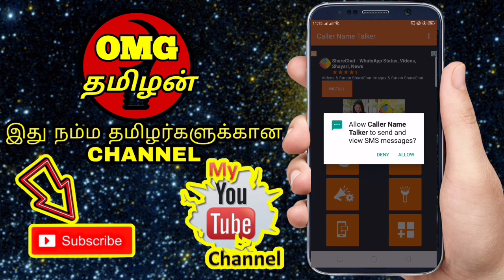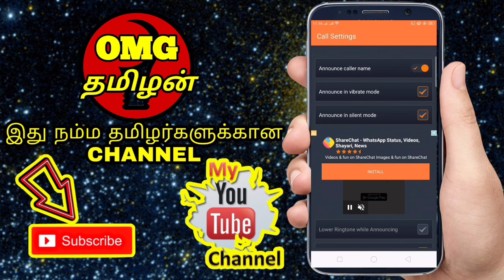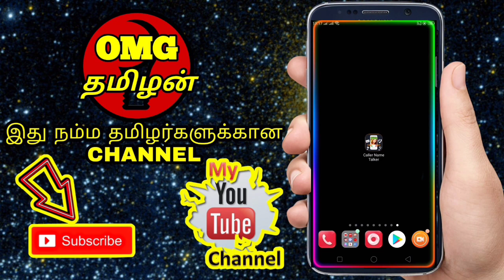How To Set Caller Name As A Ringtone on Android / CALLER NAME ANNOUNCER IN TAMIL @ OMG TAMILAN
Caller Name Talker is a wonderful caller name announcer that delivers great quality from a refined and professional interface. Caller Name Announcer speaks every thing while some one is calling you or send you a message, you will identify it with out looking to your smart phone. Usually you can’t identify who is calling unless you get the phone out of your pocket, but with Caller Name Talker you don’t have to worry about that any more.

Caller name Announcer is highly applicable in a situation like if you are driving and the phone is in your pocket or some one sends you an SMS while your smart phone is in other room. Caller Name Announcer uses the built-in Android text-to-speech engine to speaks the incoming caller name or SMS sender name and contents of the SMS. The caller name speaker will immediately use the phone speakers to announce the name fast and with great convenience.

Caller Name Announcer will not work if your smart phone does not have text-to-speech library but this is not a problem you can easily download it from Google play store. Being able to use Caller Name Talker to find the caller name speaker is very helpful and it does bring in front great possibilities. Everyone that wants to see the caller name speaker will have to use this app.

The caller name alert is fast and to the point since the app will announce very fast. This is the perfect phone caller name announcement if you are in need for such an app. Seeing the incoming caller name is very useful. Yes, you can easily hear who sent the text message and understand the caller ID without any issue. With this caller name alert you can easily get precise, quality verbal announcements immediately since the app says caller name fast and clearly.

Caller Name Talker will tell you:
✍ Name of the person that called if it is in your contacts
✍ It will state the SMS sender name and SMS contents

KEY FEATURES
♥ Highly Customize your Caller Name Announcer.
♥ Enable or Disable Caller Name Announcer
♥ Enable or Disable SMS Sender Name Announcer
♥ Enable or Disable SMS Contents Reading
♥ Enable or Disable Caller Name Announcer in Silent or Vibratory mode
♥ Enable or Disable SMS Sender Name Announcer in Silent or Vibratory mode
♥ Select Number of repetition for announcement
♥ Select delay time between announcements
♥ Select Speed for announcements
♥ Customize your ring tones ( Ring tones, Alarm tone, Notification tone )
♥ Manage your volume settings ( Ring volume, Music volume, Alarm Volume )
♥ Text to Speech settings ( Language, Volume, Speed )
♥ Select different languages for text to speech ( 40 + Languages supported )
♥ Internal strings are translated about eight ( 12+ ) different Languages

Caller name speaker features Multi language support and it can be used in 40+ Languages